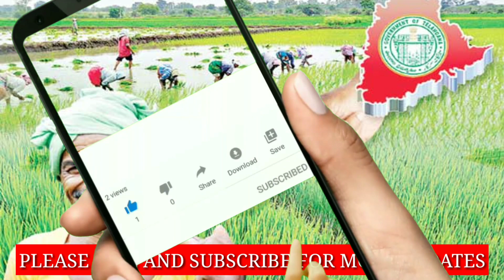"ts runa mafi latest news 2021" "raithu runamafi in telangana 2021"runamafi in telangana 2021"